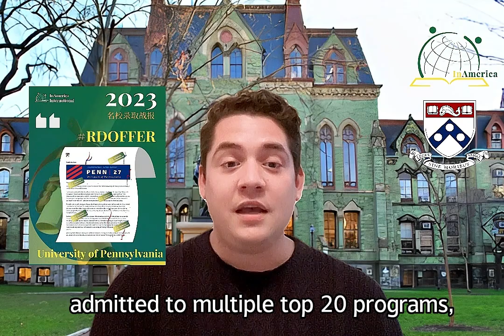InAmerica College Application Successful Case Sharing : UPenn、WashU、Emory...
【InAmerica 本科成功案例分享系列】

Y同学，以真诚的表达和专注清晰的成长脉络，向学校证明了自己有足够的能力与潜力
在未来学习、生活中取得卓越成就，并为学校和社会作出贡献，从而成功收获了宾大、圣路易斯华盛顿大学在内的，多所来自藤校以及Top20顶尖学府offer。

很高兴为大家分享Y同学的申请全历程，从基本情况、规划重点、规划阶段、申请阶段，详细讲述成功申请的每一步，希望能为正在追求梦校之路的你，提供切实可行的建议。

‍Y同学导师成员组

管理导师 Helena Fang
主申请导师 Joshua Mauro
前招生官导师 Margaret Nilsson
背景提升导师 Cathy Hu
文书精修导师 Elizabeth Mannings